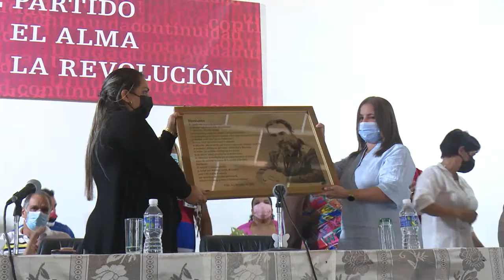Asamblea de balance del Partido en Santa Isabel de las Lajas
Para darle continuidad a los acuerdos y directrices del 8vo. Congreso del Partido Comunista de Cuba, los miembros de la organización política en Santa Isabel de las Lajas, en la provincia de Cienfuegos, discutieron las dificultades que frenan el trabajo y se trazaron proyecciones que refuerzan las conquistas del proyecto social cubano.